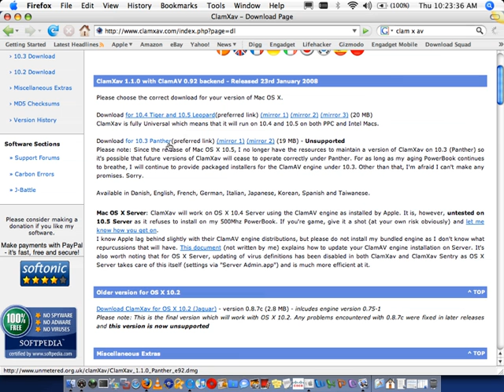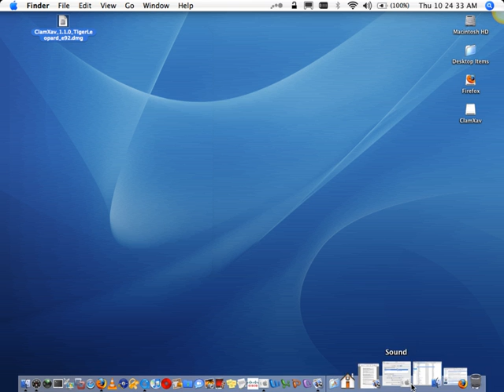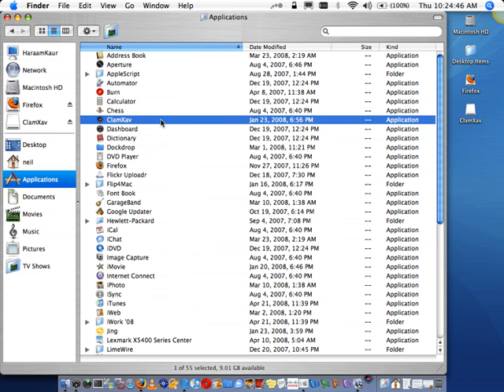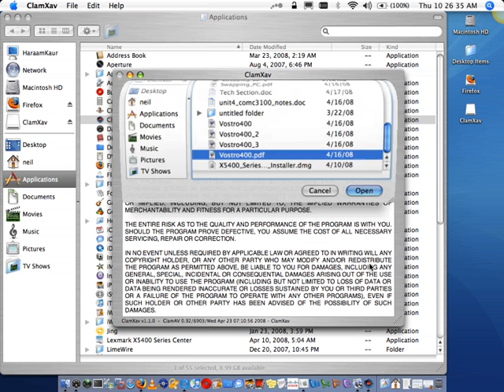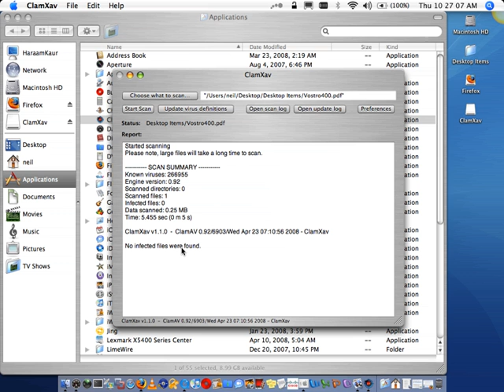ClamXav Installation and User Guide Screencast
Screencast of ClamXav Installation and User Guide.